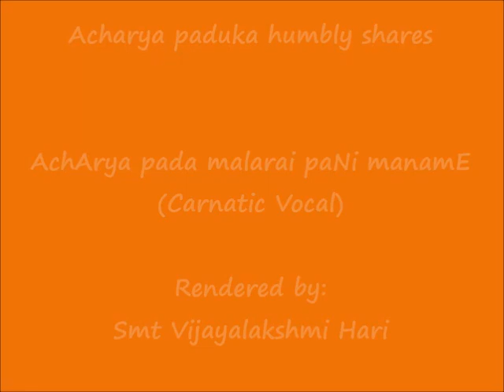CARNATIC VOCAL - ஆசார்ய பதமலரைப் பணி மனமே (AchArya pada malarai paNi manamE)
Smt Vijayalakshmi Hari

Sri:
Srimathe Srinivasa Mahadesikaya Nama:
Srimathe Srinivasa Gopala Mahadesikaya Nama:

Adiyen. Acharya Paduka humbly shares ஆசார்ய பதமலரைப் பணி மனமே (AchArya pada malarai paNi manamE) song rendered by Smt Vijayalakshmi Hari.

Adiyen's heartfelt thanks to Smt Vijayalakshmi Hari for sharing this divine ambrosia with us.